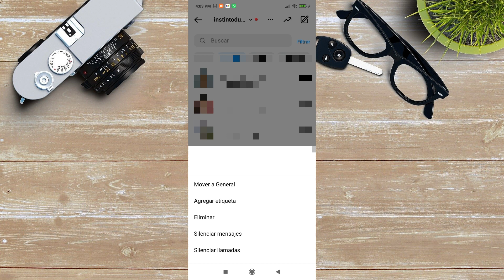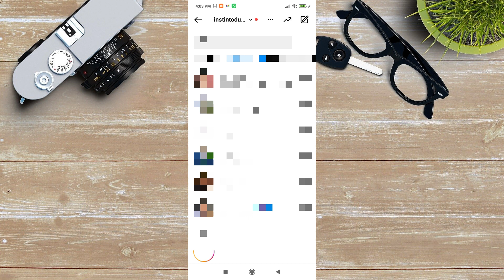Cómo ocultar el chat de Instagram || Ocultar mensajes en Instagram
Ocultar los mensajes de Instagram es una medida de privacidad que puedes tomar en tu cuenta. Si no sabes cómo, aquí te dejamos un tutorial. Ve el video hasta el final y déjame un comentario diciéndome qué te ha parecido! 😉